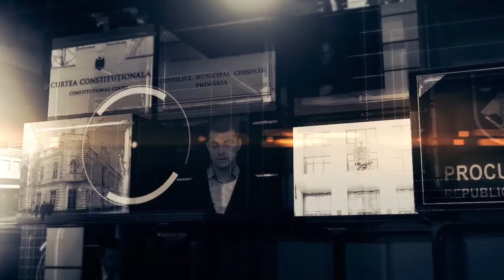Reflector Analitic: Dumitru Roibu și Alexandru Iachimciuc